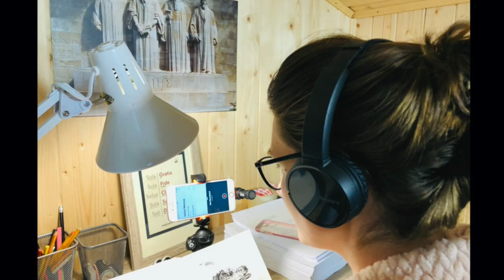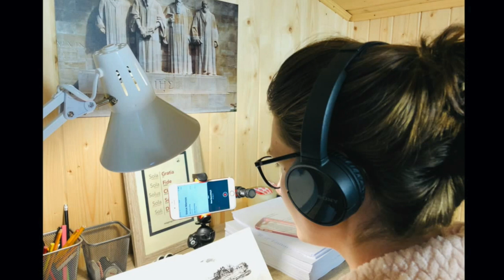Povestioară pentru copii: ”Cine va plăti?”